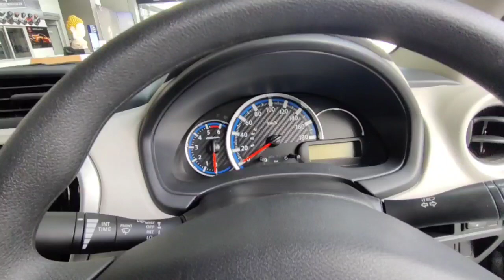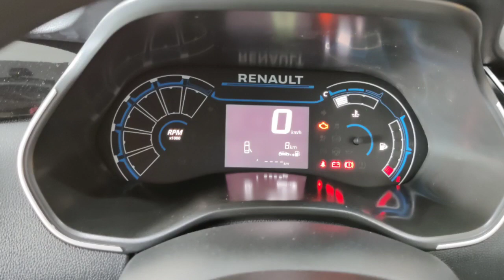🔥सबसे सस्ती 7 seater car Renault triber V/S Datsun go plus इनमें से कौन है। Better watch now💥💥💥💥